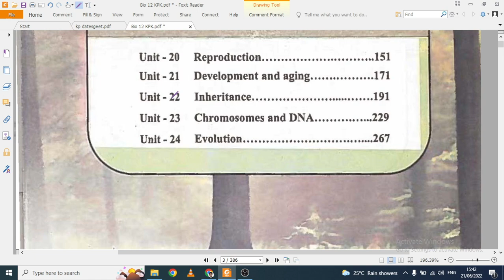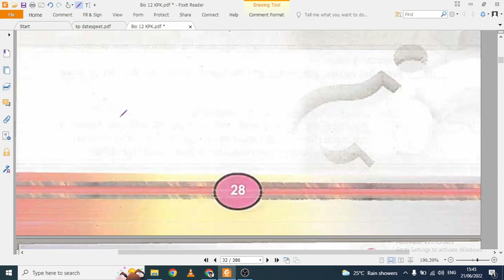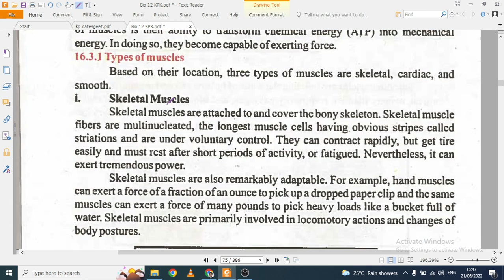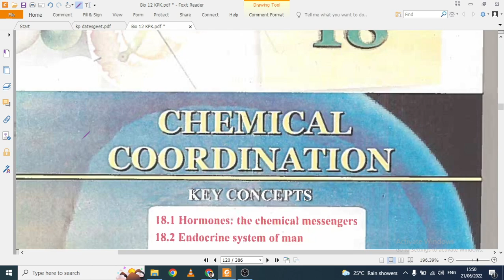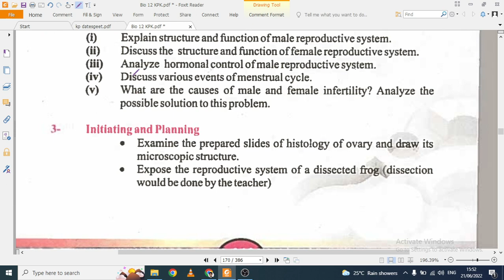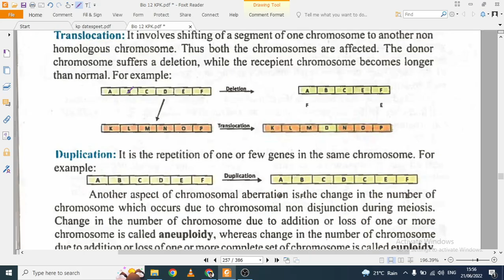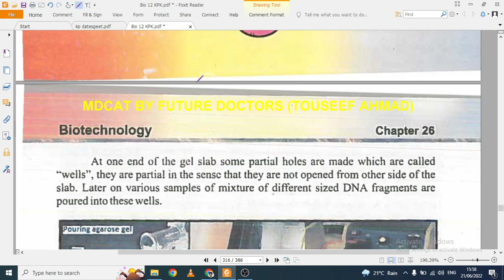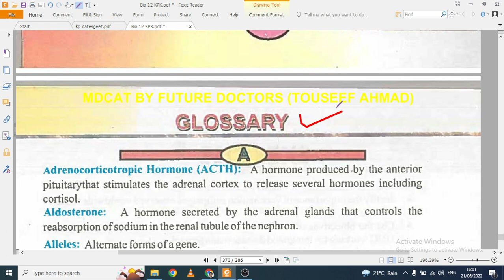Biology 12th Guess Paper| 2nd year bio guess paper(kpk boards)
Biology 2nd year KPK Guess Paper
Guess paper Biology 12th class BISE KPK
Biology important long questions